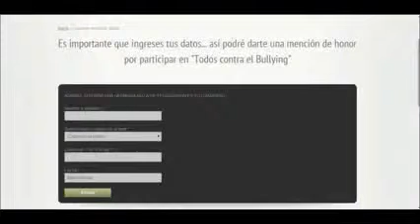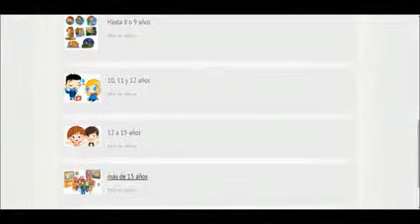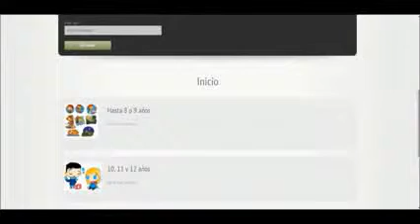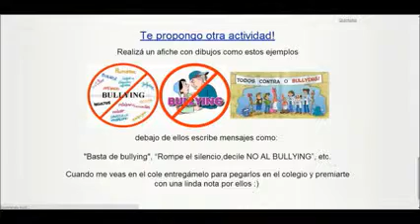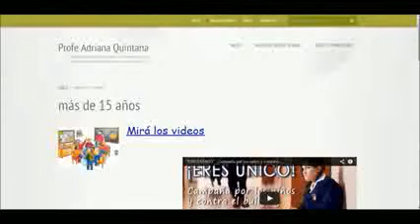Experiencia educativa - "Basta de Bullying"